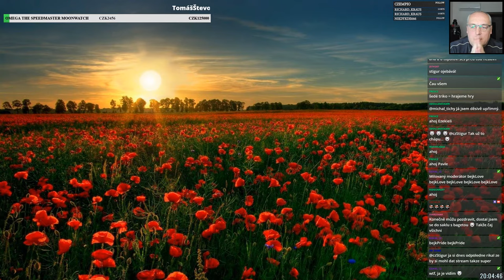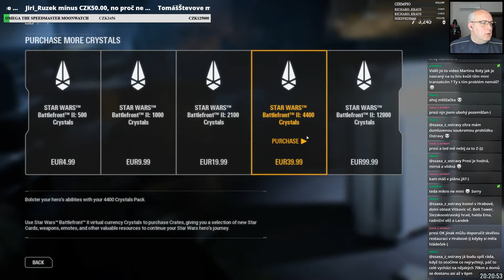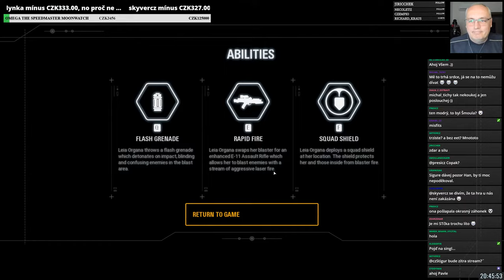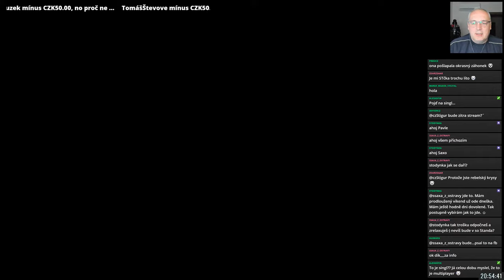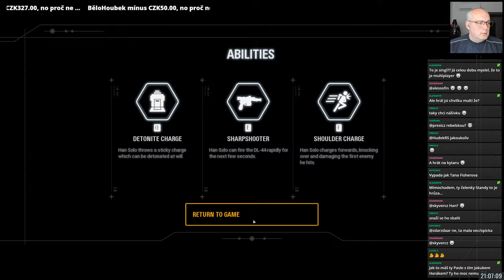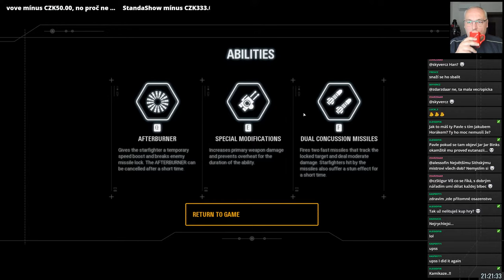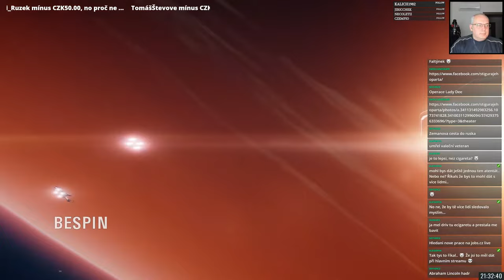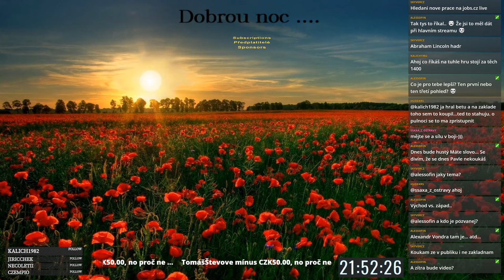Tak dem bojovat za ty zrádce // Star Wars: Battlefront II E02